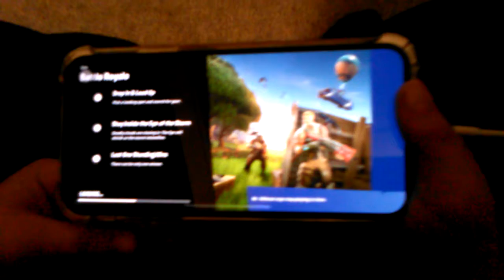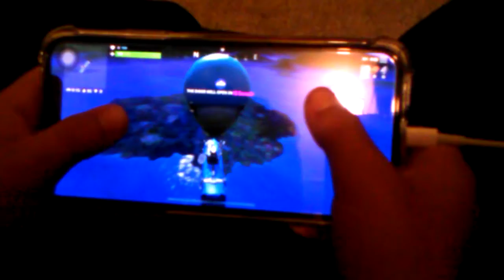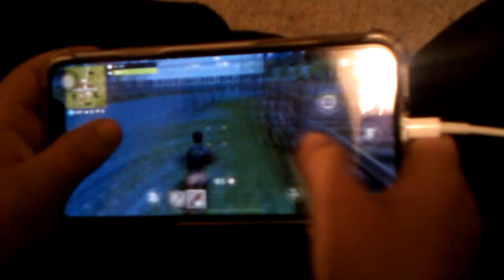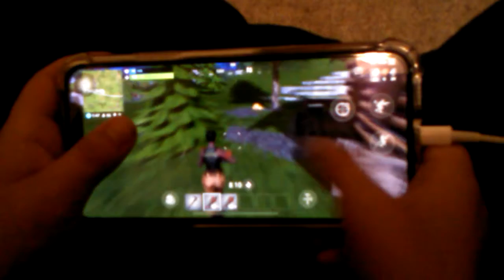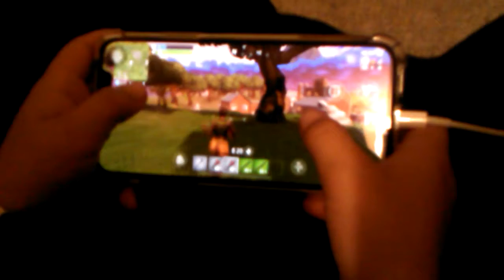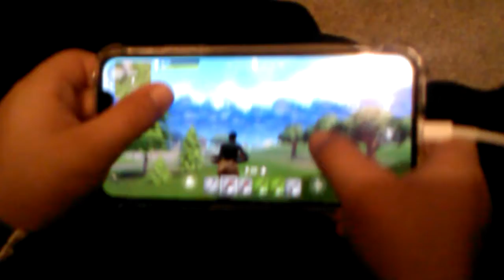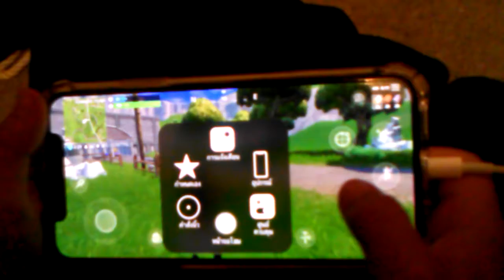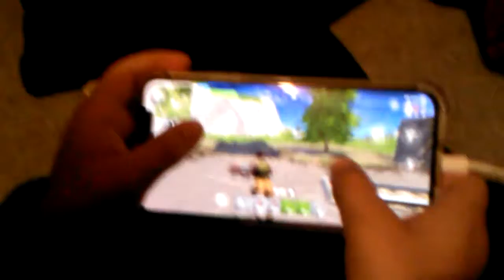Murphy boys plays fortnite part 1